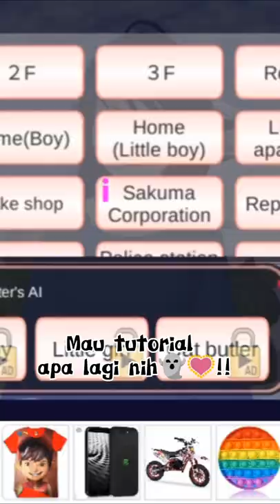Tutorial rambut baru 😻💅